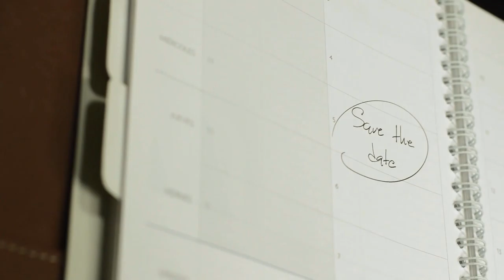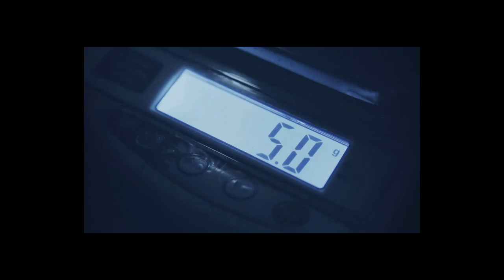Pixeles Free Stock Of Videos || No Copy Right Free Videos